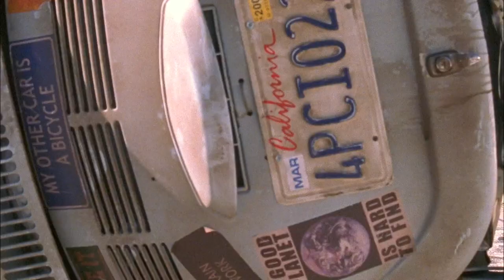"I Think You're Going to Live!" | Monk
When Monk and Natalie get involved in a car accident, Natalie advises Monk to go and investigate what has happened. However, Monk seems to be more concerned about the newfound pen stain on his shirt and whether his newly clean laundry has now been creased, rather than checking out this potential new case.

Season 3, Episode 13 "Mr. Monk Gets Stuck in Traffic": Monk must deal with being in a traffic jam, caused by a car, containing a corpse, abandoned in the middle of the road.